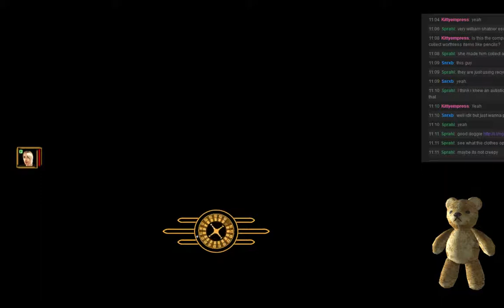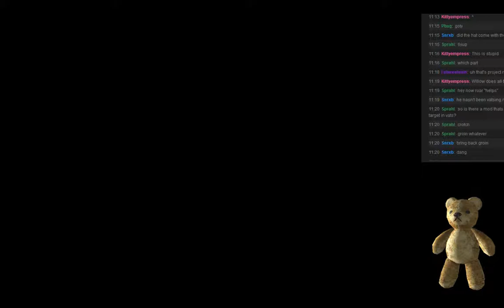Fallout: New Vegas - Session 2 - 5 / 13